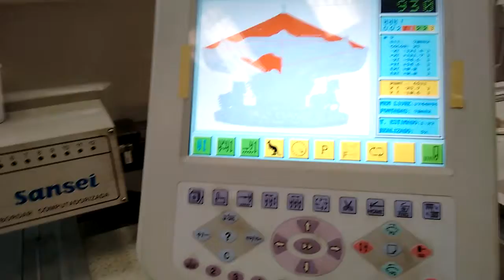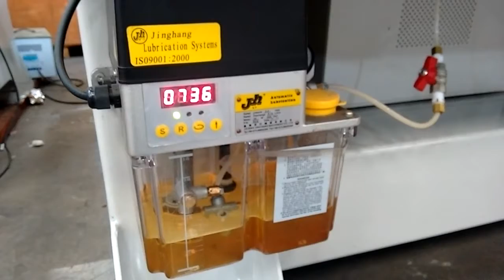Bordadeira Sansei 12 cabeças modelo GG71212H 1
Bordadeira Sansei 12 cabeças modelo GG71212H
Dagoberto: 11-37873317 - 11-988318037 claro (whatsapp) - 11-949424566 tim